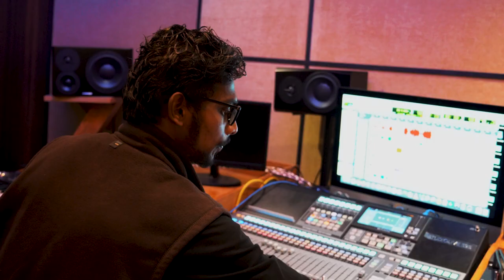Dummuku Duppak | Album Song |Black Eye Creations | Ashwin Raja | HD Resolution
Fun song to create festive mode among friends hope you all will enjoy this song

dummukui duppak have a great Diwali friends .will be back with another video soon
dummuku duppak

Director - Ashwin Raja.M.S
Music director - Sam Christ
Vocals and Lyrics - Ashwin Raja.M.S
Dop - Barath Kumar
Editor - Ashwin Raja.M.S
Female Vocals - Abrahami jane and Akshitha
Asst.Director - Sathish Pandian.S
Casting - Manoj Kumar.S.V
Chorus - Sam Alfric

Special thanks to my friends and supporters